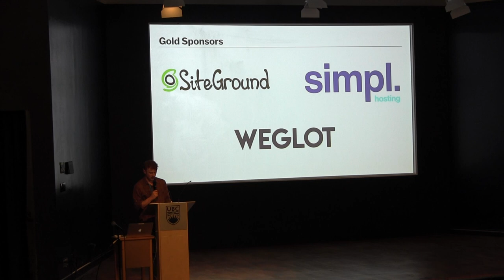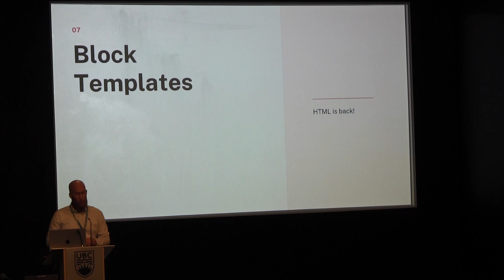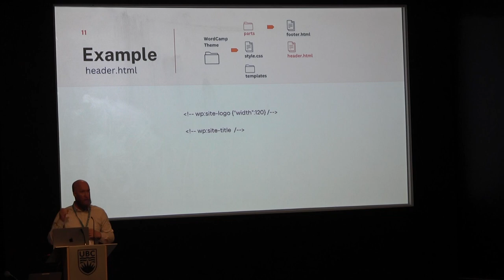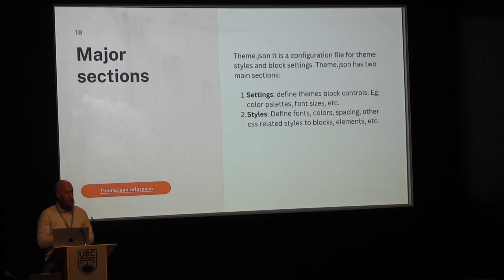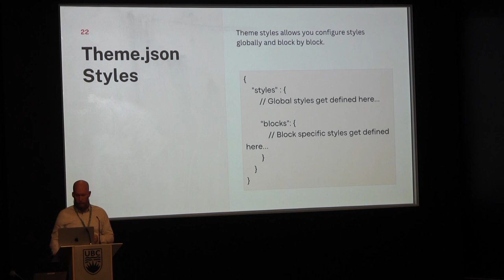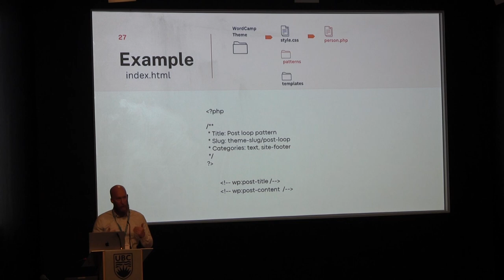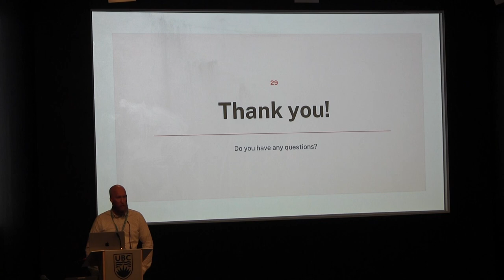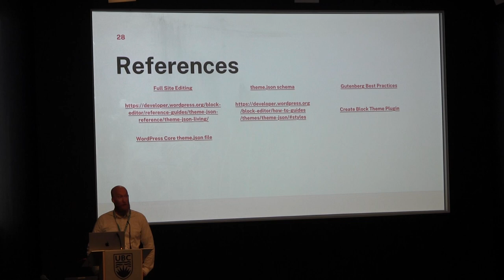Exploring block themes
This session provides an exploration of block themes, the modern approach to building in WordPress. We will examine how block themes differ from traditional PHP-based themes and highlight their core components, including theme.json. Reviewing the advantages of block themes and how they empower users to easily customize the visual appearance of their websites without touching the code. This session offers valuable insights into the world of block themes and their impact on the future of WordPress development.